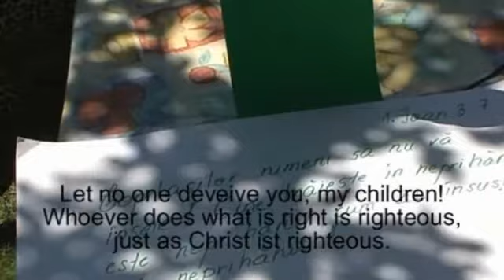Romania 2006 part2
Luminamal Project